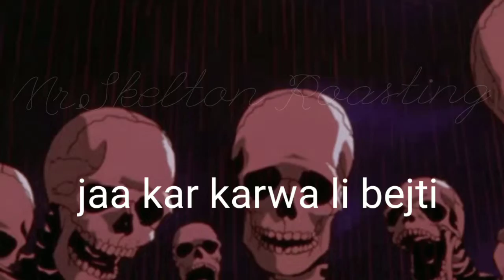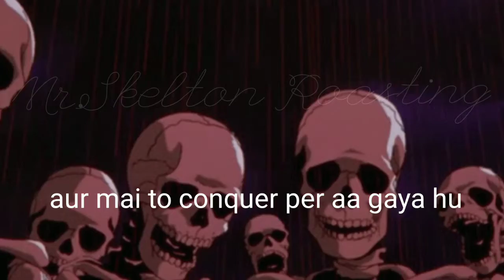Piyush ka popat |Skeleton Roasting @Piyush Joshi Gaming|Skelton roasting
Piyush ka Popat

Skeleton roasting Piyush is an Indian holiday that takes place during Diwali, when the whole family gathers around a bonfire and as they roast their own Piyush (sweet rice-based treat) on a Skewer.

Piyush K. Popat is a well-known comedy stand-up artist, actor, screenwriter and social media influencer with a huge following on various social media platforms.

Learn how to cook a whole roasted skeleton in less than an hour.

skeletons roasting
Skeletons roasting
Skeletons Roasting
Skeleton roasting
Skeleton Roasting
skeleton roasting
skeleton video
roast
skeletons
skeleton
rosting
piyus
Piyush gaming
Piyush Joshi gaming
Piyush popat
skeleton roasting Piyush
Skeletons roasting Piyush
Mr.Skeleton Roasting
skeleton mems
Skeletons mems